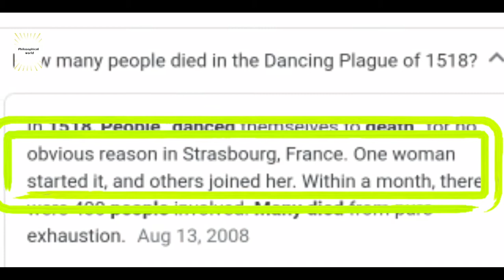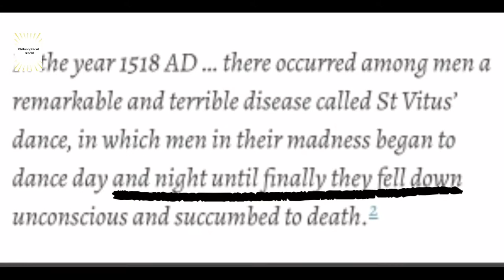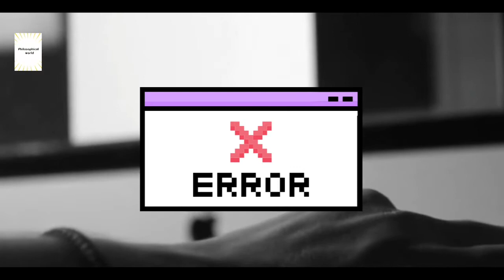मौत का डांस का By Raaj Rathore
नमस्कार दोस्तों
स्वागत है आपका फिलोसोफिकेल वर्ल्ड के एक नये  एपिसोड में  आज हम आपको फ्रांस की एक बहुत ही विचित्र घटना के बारे में आपको बताएंगे अगर आपको यह वीडियो पसंद आता हैं तो प्लीज वीडियो को लाइक और चैनल को सब्सक्राइब जरूर करे।